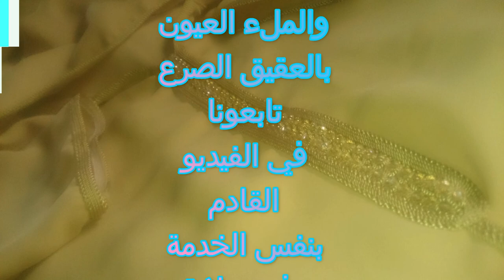عمل الضرس بالعقيق للجلابة في النصف طوق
ضرس بالعقيق مع محمد
ضرس سلسلة بالعقيق
ضرس بالعقيق ملء العيون
ضرس متصل فوق الضرس المتصل في النصف طوق